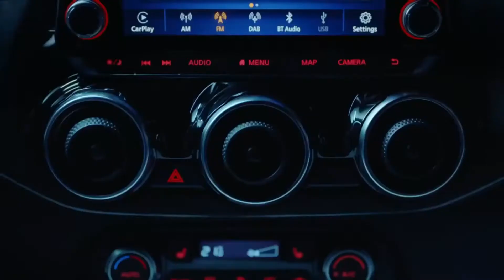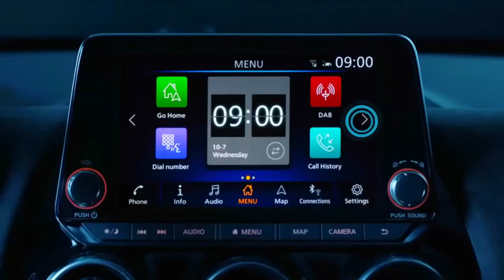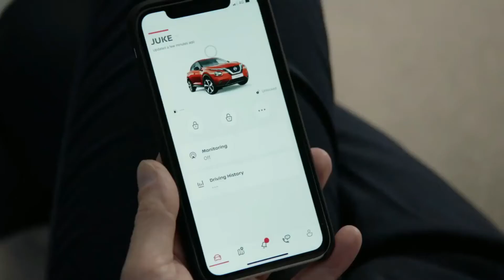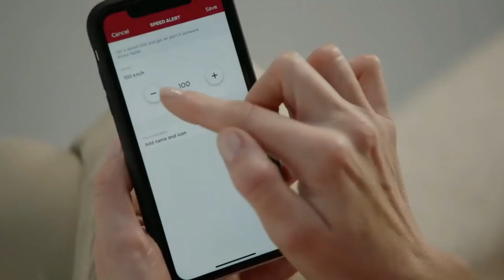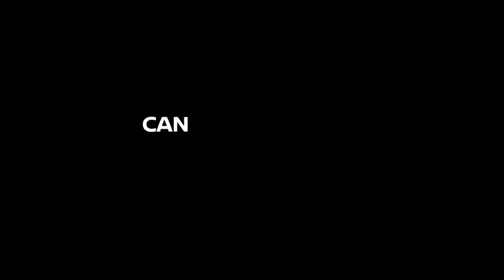NEW 2021 NISSAN JUKE / STYLISH DESIGN